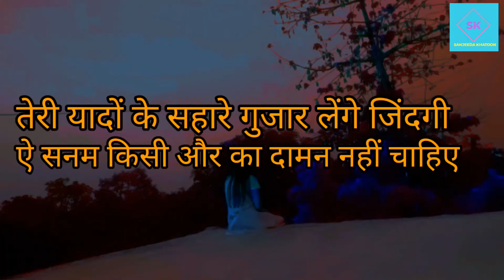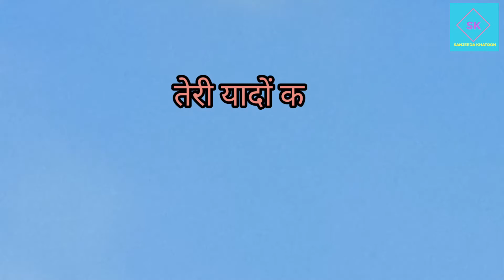तेरी यादों के सहारे गुजार लेंगे ज़िंदगी ऐ सनम किसी और का दामन नहीं चाहिए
Teri yaadon ke sahare guzar lenge zindagi || Written & recited by Sanjeeda Khatoon || My Poetry